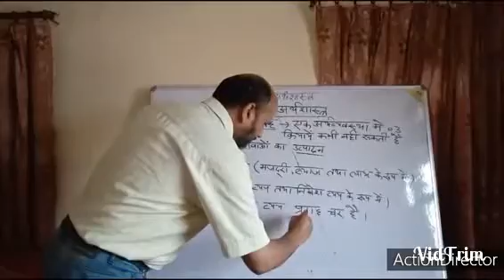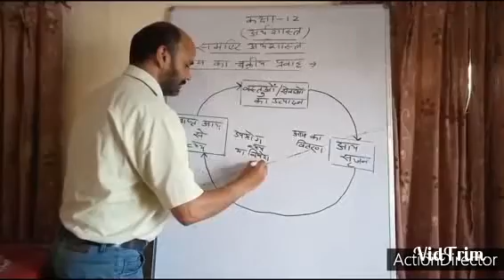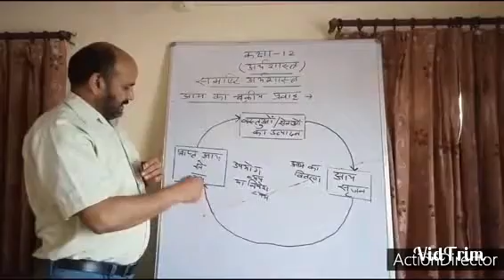Class -12th, Sub-economics, Topic -Economy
Document from ucpandey665